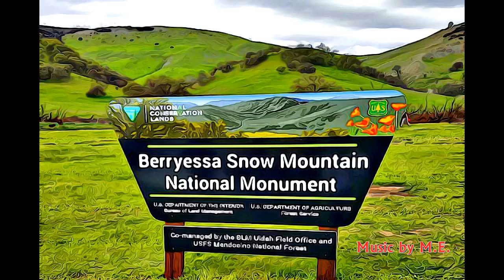CALIFORNIA - BERRYESSA SNOW MOUNTAIN NATIONAL MONUMENT-2015, CALIFORNIA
MENTAL EXLAXATION 113 - BERRYESSA SNOW MOUNTAIN NATIONAL MONUMENT-2015, CALIFORNIA